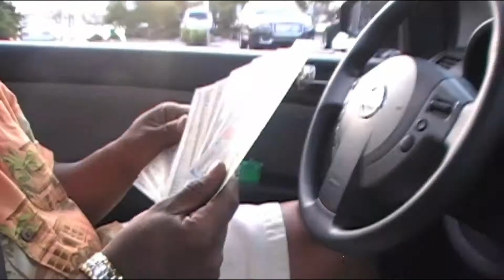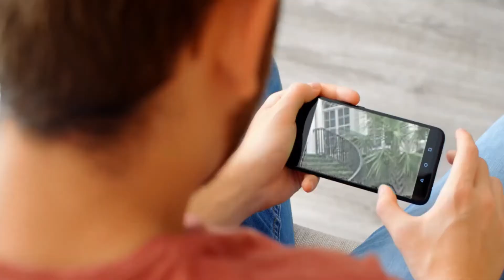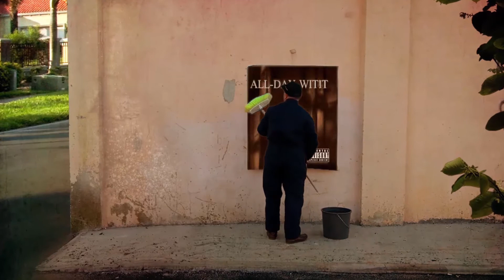got to know - all day witit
Got to Know · All Day Witit Got to Know created by All Day Witit | Popular songs on TikTok › Got-to-Know-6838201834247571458
Got to Know | 0 Posts. Watch short videos with music Got to Know on TikTok.
Got to Know [Explicit] by All Day Witit on Amazon Music ... › Got-to-Know-Explicit
Check out Got to Know [Explicit] by All Day Witit on Amazon Music. Stream ad-free or purchase CD's and MP3s now on Amazon

🔥🔥🔥🔥 💯 download the song for free wherever you listen to music💯 🔥🔥🔥🔥

Brilliant Lab Productions, a multi media company producing videos, music videos and beats.    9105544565 brilliant lab Production Services.
Services many different news for entertainment purposes including live acts DJ's comedians bands and more live shows complemented with I vision films promotional commercial camera work can be very effective for any form of promotion and cross-promotion
anuel aa,ozuna,j balvin,daddy yankee,karol g,brian thompson,carolina giraldo navarro,charles miller,emmanuel gazmey santiago,harold brown,howard scott,jose alvaro osorio,juan carlos ozuna rosado,lee levitin,morris dickerson jordan,orville burell,ramon ayala rodrigues,emmanuel,china

BTS (방탄소년단) 'Life Goes On' Official MV